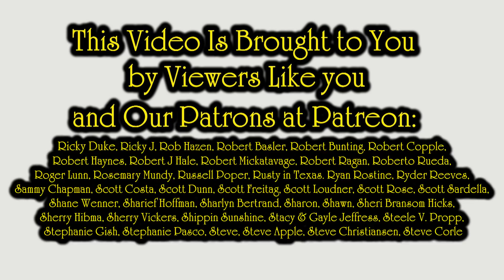Big Reselling Changes Happening Now